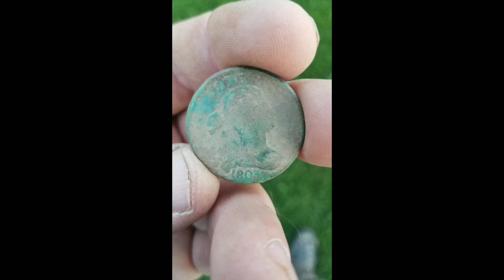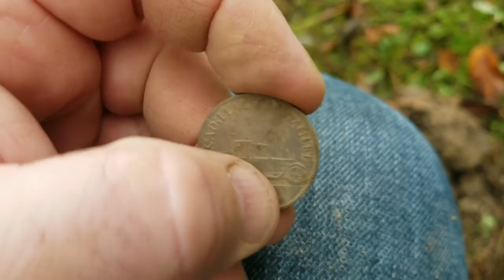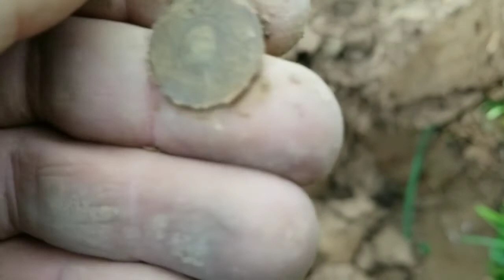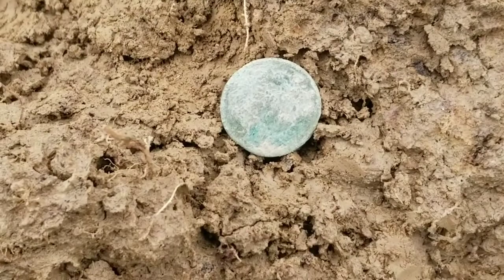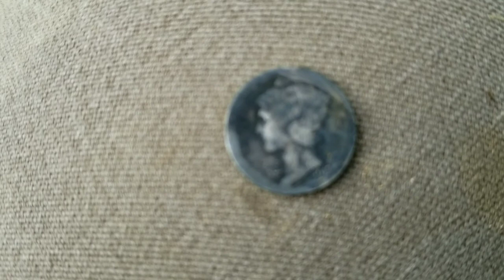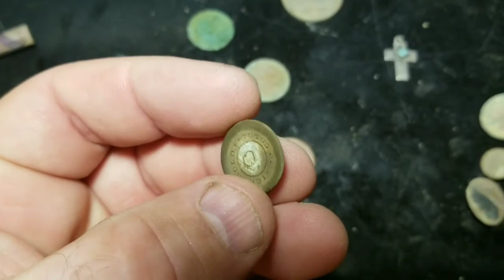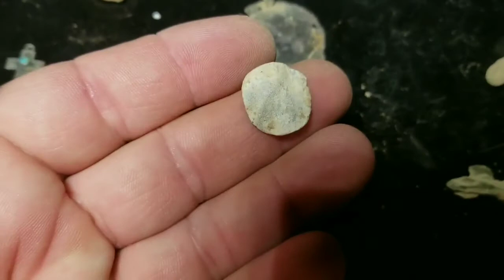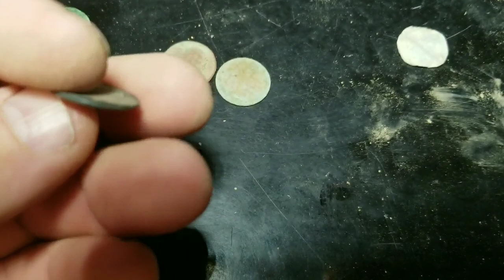A mixed bag.... metal detecting old coins and relics.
Quick detecting trips to a 1920s school, 1880 homesite, and farm field with over 200 years of activity on it.